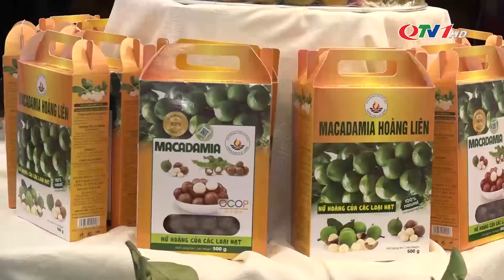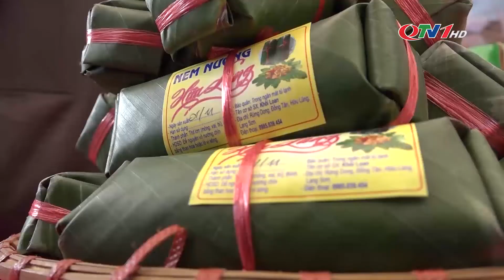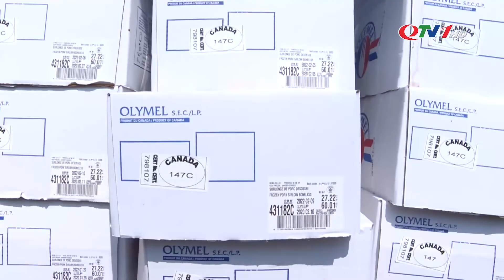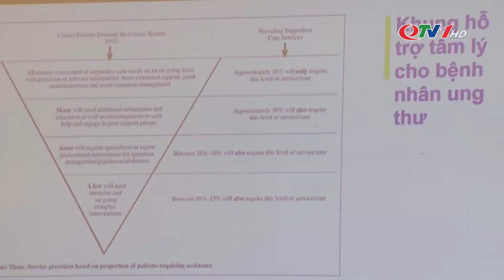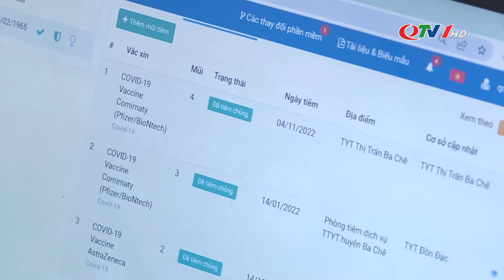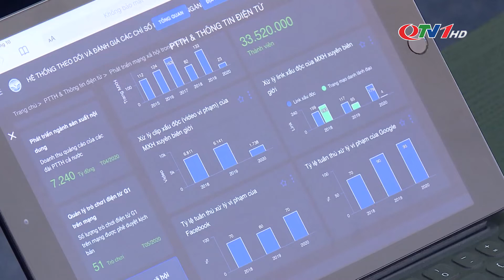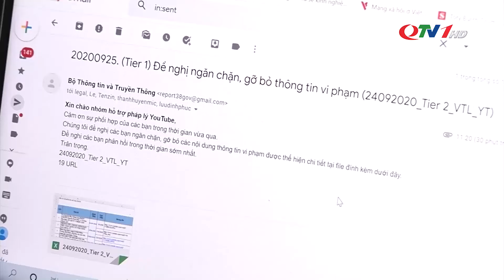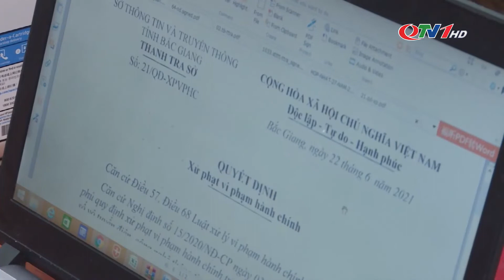Chuyển động Đông Bắc ngày 6/11/2022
Chuyển động Đông Bắc ngày 6/11/2022 của Trung tâm Truyền thông tỉnh Quảng Ninh.